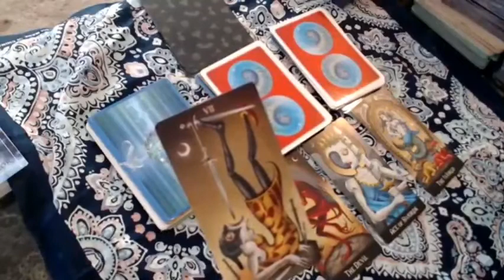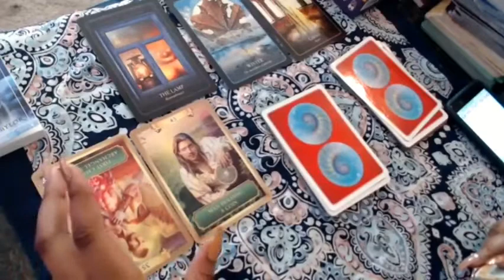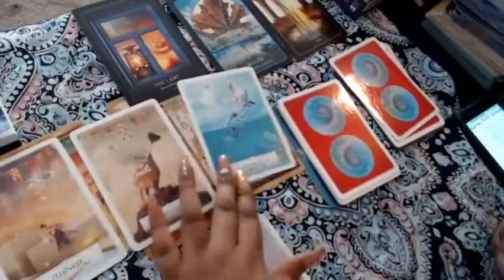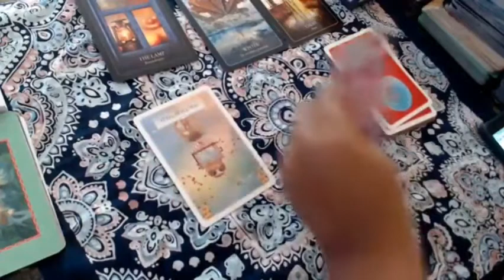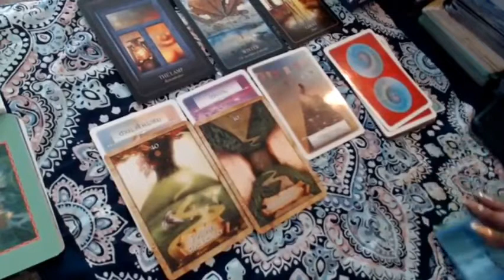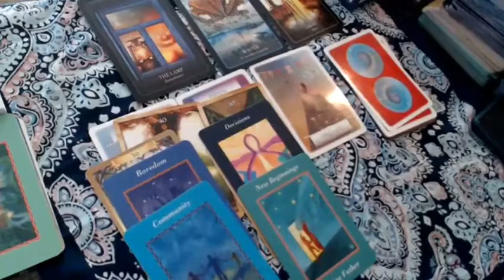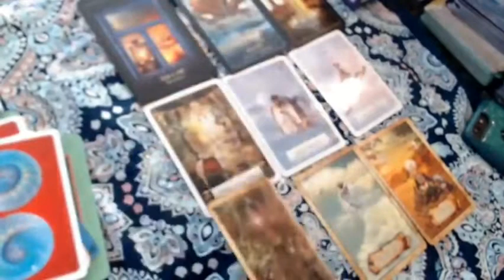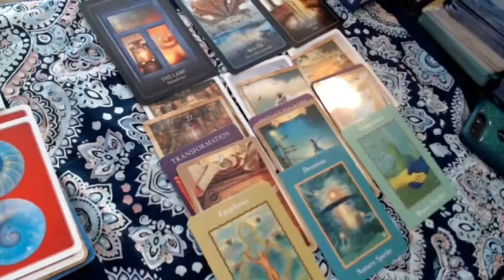Exo Career and Health Reading Feb June 2019